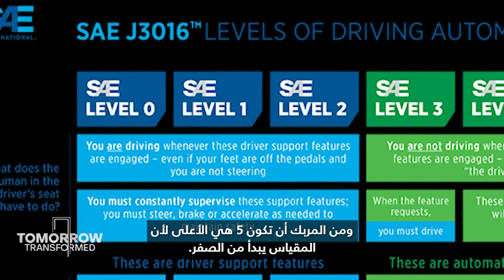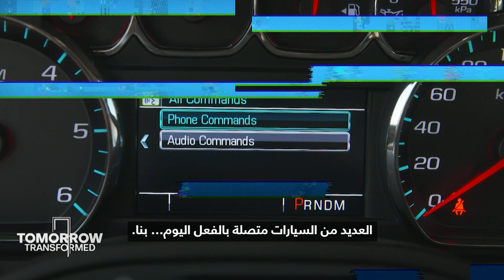كيف سيكون شكل التنقل في المستقبل القريب؟ الجواب يكمن في 4 كلمات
التنقل من المركبات ذاتية القيادة إلى السيارات الطائرة.. لا أحد يعرف بالضبط أشكال النقل التي سنستقلها عام 2050، لكن الخبراء على يقين من أنها ستكون مختلفة تمامًا عن الطائرات والقطارات الحالية.